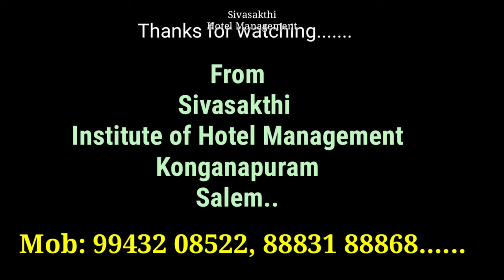sivasakthi Hotel management Konganapuram, Salem ...99432 08522